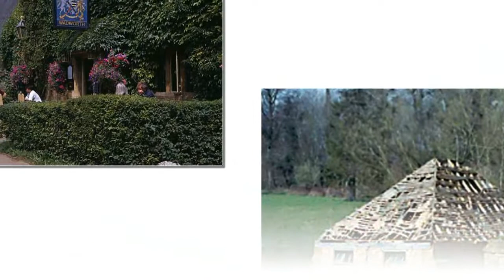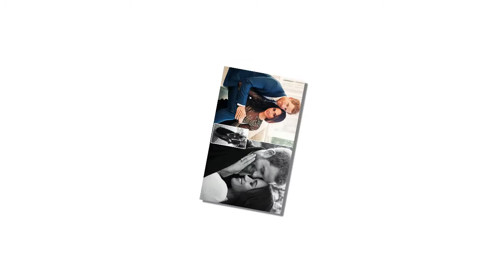Prince Harry and Meghan Markle will life on Isolated house on the Great Tew Estate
The Royal moos! Harry and Meghan find a country bolthole for weekend escapes away — in a converted Oxfordshire cowshed that comes complete with quarters for staff and police.

elcome to the official Beautiful Life channel.